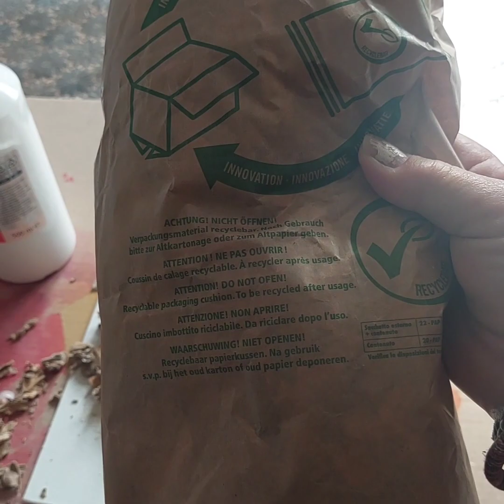structures powertex paper mixedmedia layers.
Ik heb papier / kartonsippers verwerkt en gemengd met oa gesso.
powertex
houtlijm.
deze producten worden hard.
je kan zo prachtige structuren maken op bv je mixedmediaschilderij.

bekijk mijn insta en fb voor meer.
Atelier Andrea de Weerdt
Heino.

i used paper and gesso.
powertex and woodglue.
mixed it and you can make structures on your canvas.
mixedmediapainting.
layers.